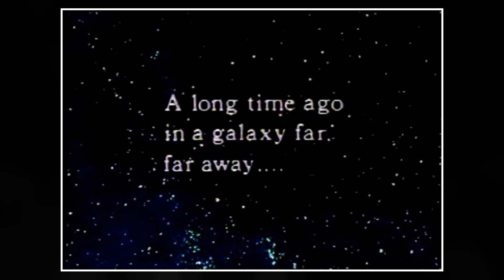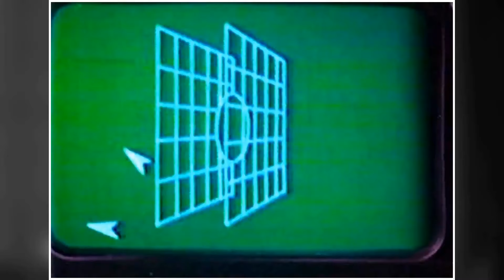A Classic That Hardly Anyone Remembers: The Star Wars Holiday Special Tv movie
Mark Hamill as Luke Skywalker
Harrison Ford as Han Solo
Carrie Fisher as Princess Leia Organa
Anthony Daniels as C-3PO
Peter Mayhew as Chewbacca
James Earl Jones as Darth Vader
Bea Arthur as Ackmena
Art Carney as Saun Dann
Diahann Carroll as Mermeia Holographic Wow
Marty Balin as Holographic Band Singer
Craig Chaquico as Holographic Band Member
David Freiberg as Holographic Band Singer
Paul Kantner as Holographic Band Member
Harvey Korman as Krelman
Mickey Morton as Malla
Paul Gale as Itchy
Patty Maloney as Lumpy
Jack Rader as Imperial Guard Officer
Stephanie Stromer as The Great Zorbak
Michael Potter as Imperial Guard Officer
Wazzan Troupe as Holographic Tumblers
Yûichi Sugiyama as Ringleader
The Mumm Brothers as The Reeko Brothers
Claude Woolman as Imperial Officer
Lev Mailer as Imperial Guard #1
John McLaughlin as Imperial Stormtrooper #1
John Laughlin as Imperial Stormtrooper
Jefferson Starship as The Jefferson Starship
John Barbata as Holographic Band Member
Peter Barbour as The Stilt Monster
Gabriel Dell as Boba Fett
Don Francks as Boba Fett
Alec Guinness as Ben
Mary Ann Hay as Dancer
Linda Hoxit as Teenage 'Wookie'
Marcus Powell as Rycar Ryjerd
David Prowse as Darth Vader
Arthur Rowton as Zutton Zutmore
Leslie Schofield as Chief Bast
Pete Sears as Holographic Band Member
Rick J. Wagner as Walrus Man